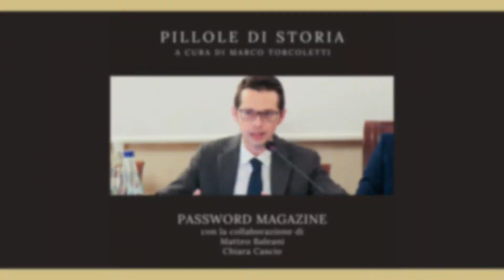Pillole di Storia 11 - Scherma a Jesi, C'era una volta...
PilloleDiStoria "Scherma a Jesi, C'era una volta..."
La nascità della scherma jesina, una disciplina che ha poi portato Jesi e l'Italia sul tetto del mondo.